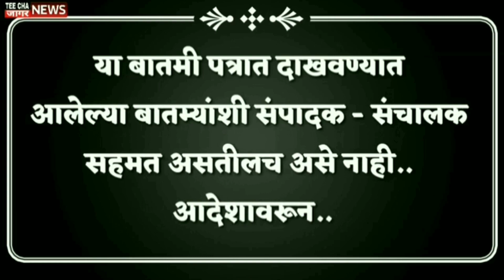रात्रीच्या ठळक बातम्या १/३/२०२३/tee cha jaagar news